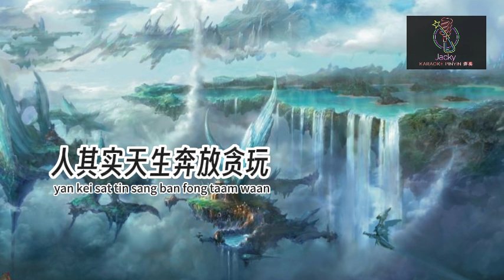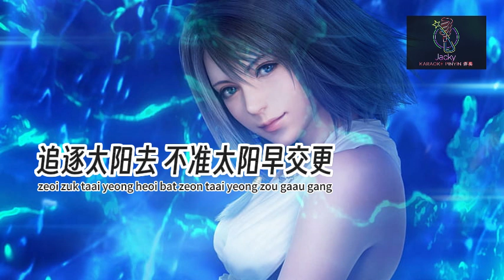许冠杰 最紧要好玩 zeoi gan yiu hou waan (粤语伴奏Karaoke pinyin歌词版)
最紧要好玩 zeoi gan yiu hou waan

原唱：许冠杰
作词：林振強
作曲：许冠杰

人其实天生奔放贪玩
yan kei sat tin sang ban fong taam waan
原没有拘束只有笑颜
yun mut yau keoi cuk zi yau siu ngaan
悲观我唔惯 追赶太阳似子弹
bei gun ngo ng gwaan zeoi gon taai yeong4 ci zi daan

乘坐穿梭机打个空翻
sing co cyun so gei daa go hung faan
云雾里缚起双脚跳栏
wan mou leoi bong hei seong goek tiu laan
威风似神探 追踪爱神眼不眨
wai fung ci san taam zeoi zung oi san ngaan bat zaap
我想攀登火山
ngo seong paan dang fo saan
执块石头用嚟煎蛋
zap faai sek tau yung lai zin daan
其实开心好简单 最紧要好玩
kei sat hoi sam hou gaan daan zeoi gan yiu hou waan

我愿抬着午夜明月对你单眼
ngo yun toi zoek ng ye ming yut deoi nei daan ngaan
星光之上扯起帐蓬与你浪漫
sing gwong zi seong ce hei zeong pung yu nei long maan
我愿停顿宇宙凝望你那双眼
ngo yun ting deon yu zau ying mong nei naa seong ngaan
使你无从忘掉这魅力先生
si nei mou cung mong diu ze mei lik sin sang

wan mou leoi bok hei seong goek tiu laan
追逐太阳去 不准太阳早交更
zeoi zuk taai yeong heoi bat zeon taai yeong zou gaau gang

我想踩三轮车
ngo seong caai saam leon ce
登陆月球卖牛暔饭
dang luk yut kau maai ngau lam faan

其实我天生奔放贫玩
kei sat ngo tin sang ban fong pan waan
唔恨有奖品只要笑颜
ng han yau zeong ban zi yiu siu ngaan
不须有人赞 只须我仍觉好玩
bat seoi yau yan zaan zi seoi ngo ying gok hou waan